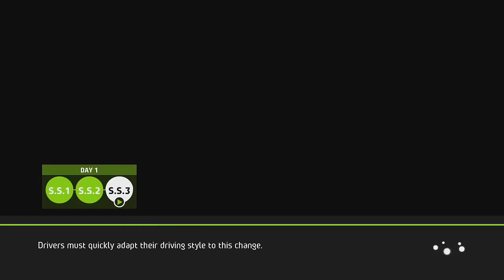ХЕСПАНЬОЛЯ! #12 - Rally Spain Част 1 - WRC 5: FIA World Rally Championship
Ето че продължаваме със сезона! Утре ще кача втората част!

ИГРИ НА НИСКИ ЦЕНИ:
Kinguin КОД "Ros" - за 3% отстъпка!